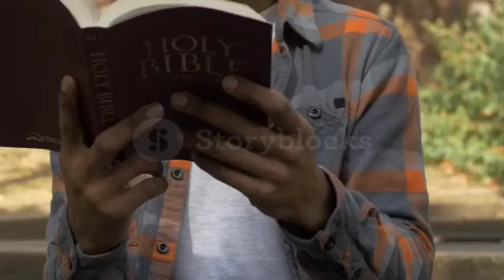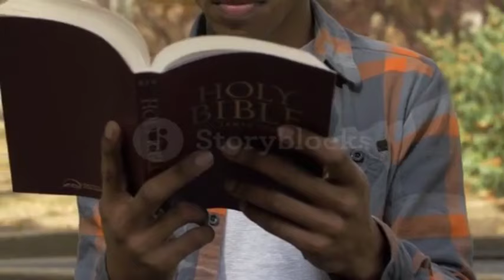बहुत महंगा पड़ेगा जल्दी विडियो को देखे Bible vachan jeevit parmeswar